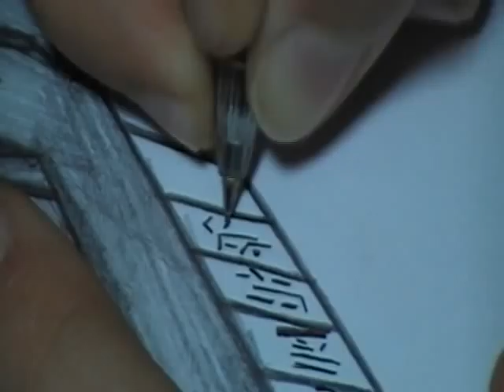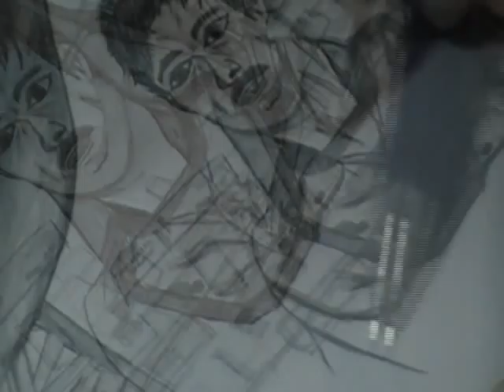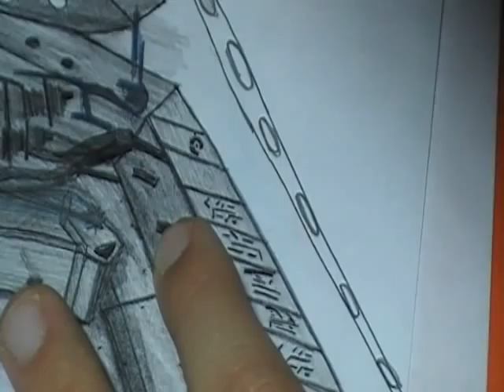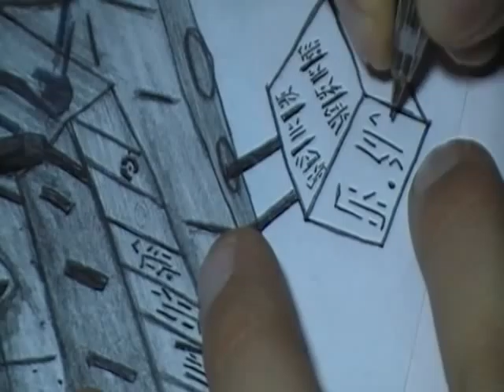Sharlto Copley Drawing 2 - District 9 - Wikus van de Merwe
Another drawing of Sharlto Copley from District 9

***Sharlto HIMSELF acutally saw these drawings!!! I sent him links on facebook and he saw them! He said one of his friends sent him a link to them BEFORE i even sent him the link!!! I am the luckiest person alive right now!! :)***

This is the first time i used the whole sheet of paper, as well as first time use of color.
This one took a total of around 12-15 hours.
*Also, half of the picture had this big black blotch on it so i couldnt see the FULL picture, so half of this is improvised :)